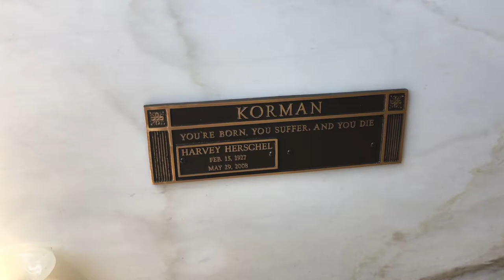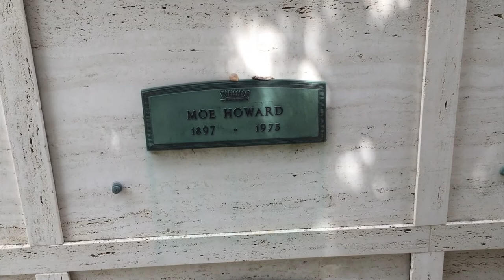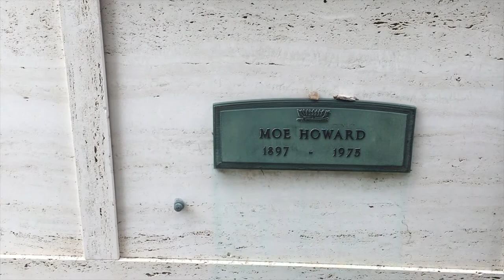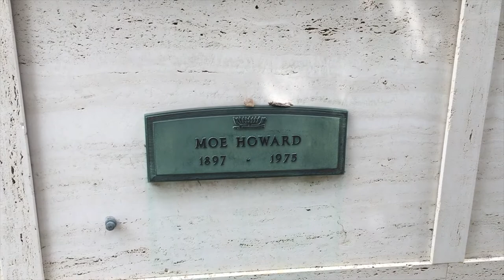THE GRAVES OF MOE HOWARD & HARVEY KORMAN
Shane goes to Woodlawn Cemetery in Santa Monica, California to pay respects to the one and only Harvey Korman and then to Culver City, California to Hillside Memorial Park to visit the grave of the legendary Three Stooges star Moe Howard